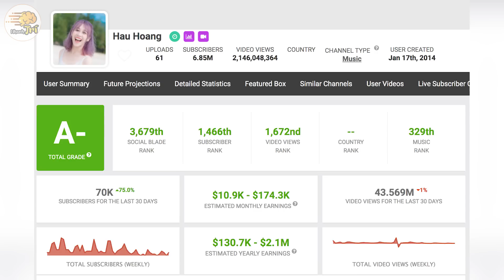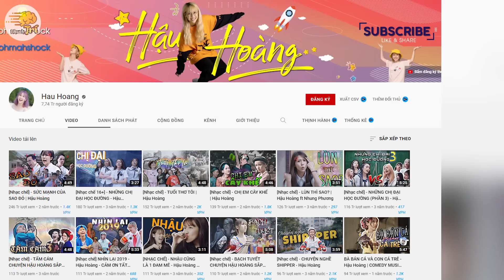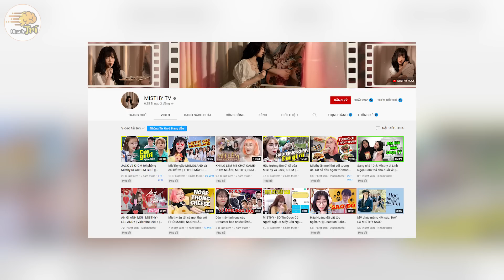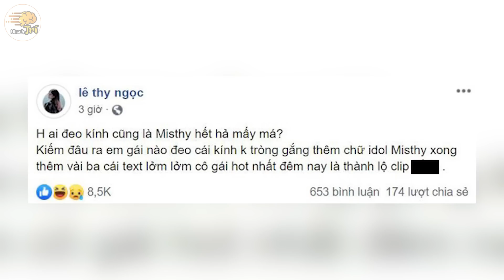Làm YOUTUBER GIỎI Với 15 Câu Đố Về HẬU HOÀNG VÀ MISTHY Chỉ Ai Có Tố Chất IDOL Mới Biết | Nhanh Trí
Mỗi video là cả một quá trình ekip Nhanh Trí dành tâm huyết, từng câu từng chữ, mong rằng được các bạn đón nhận và góp ý, bổ xung cho nhanh trí ngày một phát triển hơn.